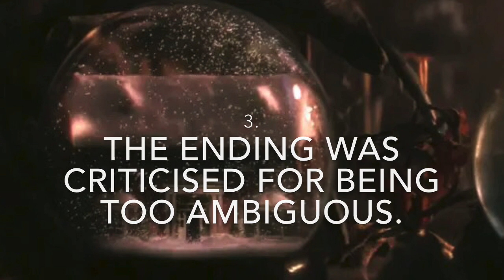3 Facts You Didn’t Know About Krampus (2015)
Merry Christmas from the Retro Rooster!!!